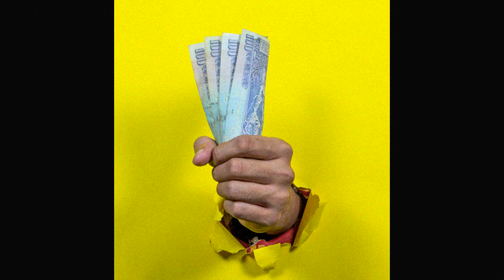FREE | AMINE + VINCE STAPLES + BROCKHAMPTON TYPE BEAT 2021 | "CASH"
DEALS ON MY SITE: BUY 1 GET 2 BEATS FREE !

free for non profit use only - must give prod credits in title (prod. KYRIGO)

(IGNORE TAGS)